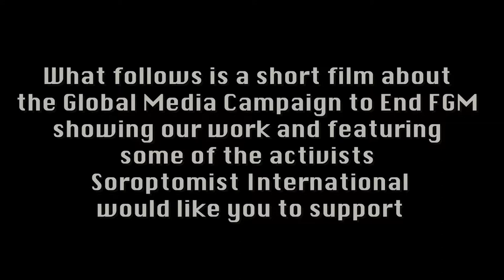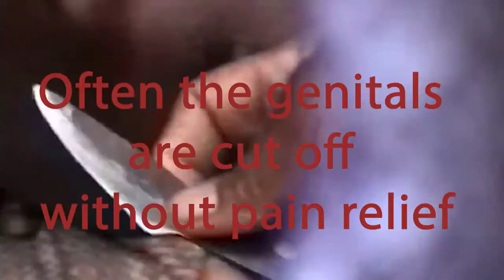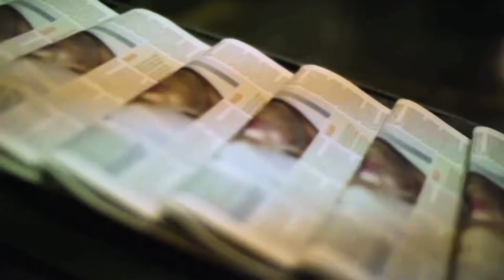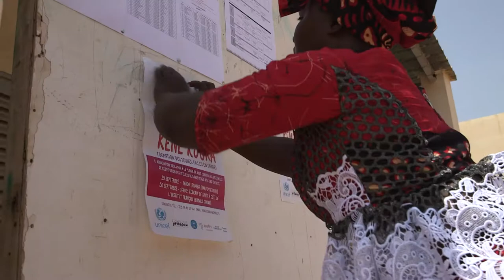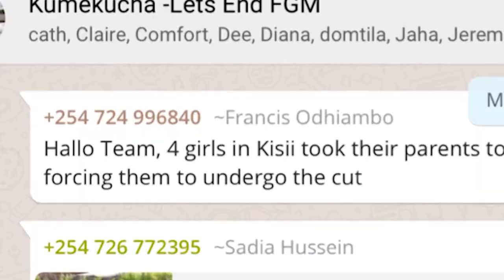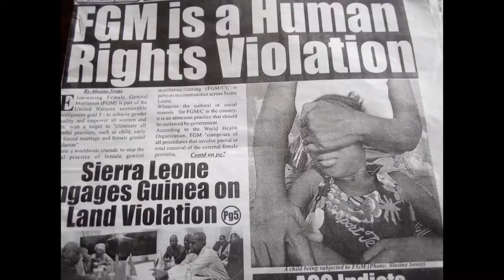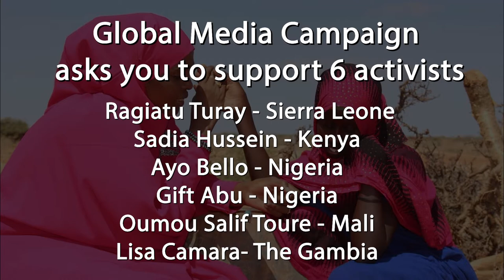Soroptomist GMC film appeal for activist support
Soroptomist President Sharon Fisher does a call out to global members explaining why she wants them to support six of our media graduates in their work over a two year period. This marks a new partnership for GMC in its bid to sustain the ongoing media work of our graduates in Kenya, Nigeria, The Gambia, Sierra Leone and Mali